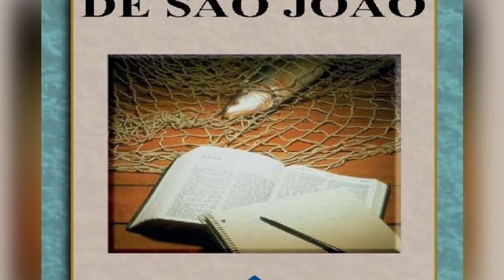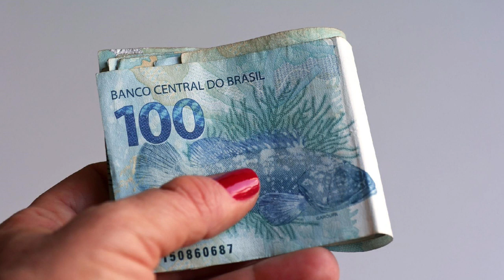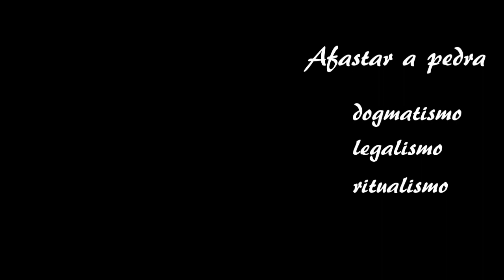REFLEXÕES DO 2º DOMINGO DA PÁSCOA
Essas reflexões foram escritas pelo Pe. Adroaldo Palaoro.